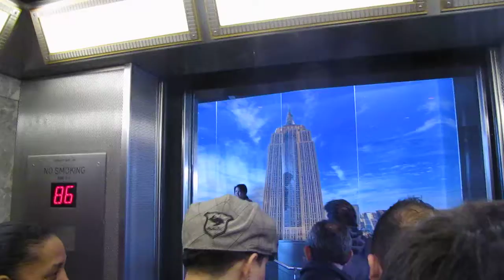NYC Honeymoon 2010 - Empire State Bldg.